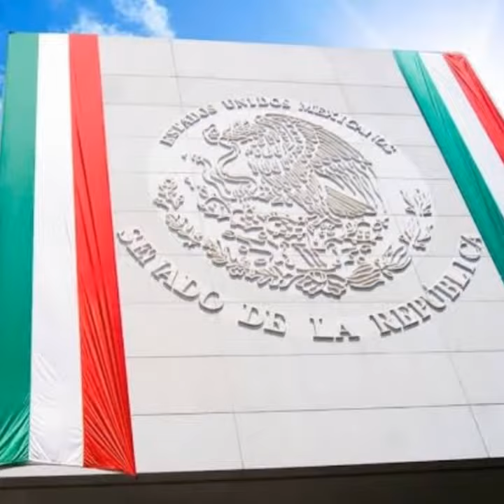ORGULLO MEXICANO FUNDADOR LIC. DELFINO CORNEJO TORRES